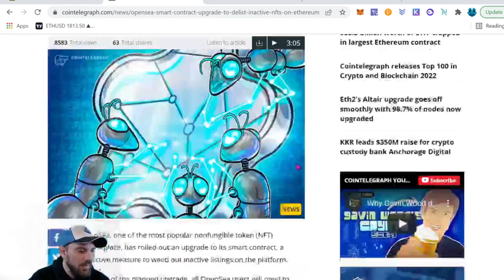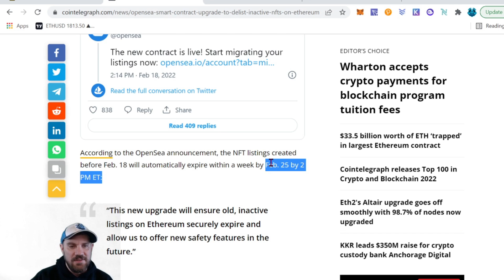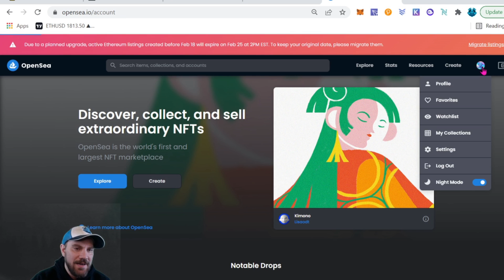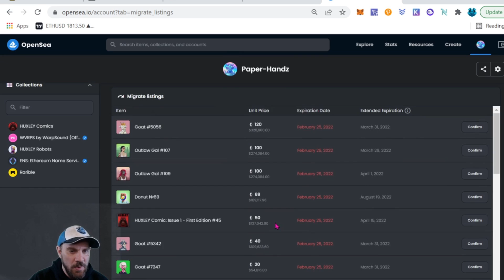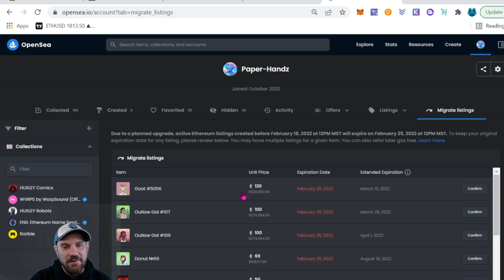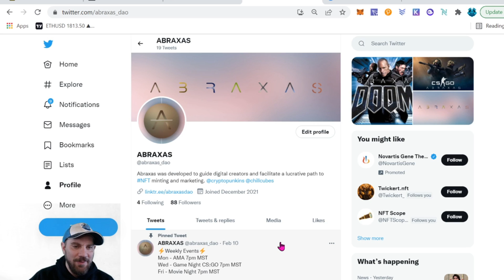URGENT!!! ~Time Sensitive~ Migrating NFTs on OpenSea to New Smart Contract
In today's video I'm going to show you how to migrate your NFTs on OpenSea to the new smart contract.  This TIME SENSITIVE migration period will last until Friday February, 25 2022 at 2:00PM ET.

💸 Tips Appreciated!!!
ETH - 0x4f6Cb155B513c6b917Beab345a01be235a2DB28E

💬 Telegram & Twitter : @defibrainz
Time Stamps

0:00 Intro
0:09 Welcome
1:42 ABRAXAS DAO
1:55 Cointelegraph Article
2:42 How to Migrate NFTs
5:46 Outro